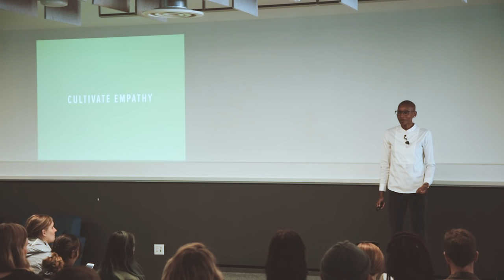Holley Murchison: 8 Lessons in Love - from CreativeMornings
Holley  Murchison at CreativeMornings/San Francisco, July 2016.

Holley encourages us to choose love like our lives depend on it. Honor your past, cultivate empathy, and find Your jams.

Free events like this one are hosted every month in dozens of cities. Discover hundreds of talks from the world's creative community